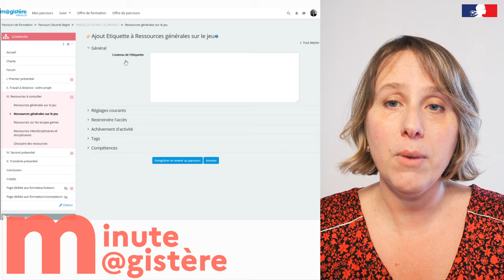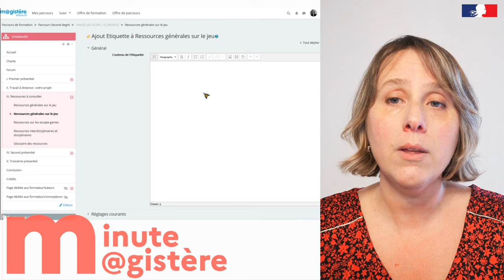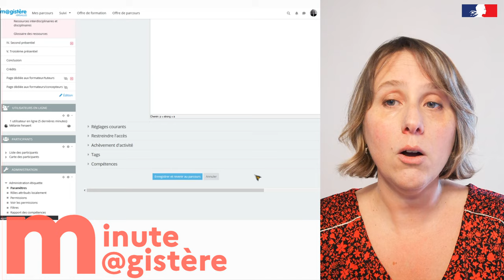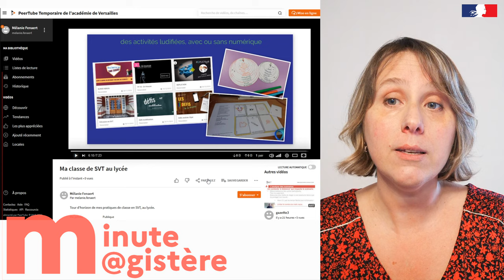Minute M@gistère - Modifier une étiquette (6)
Vous souhaitez créer ou modifier une étiquette dans votre parcours m@gistère ? Cette vidéo vous montre comment enrichir vos étiquettes avec des éléments multimédias - Dane Versailles - Mai 2021